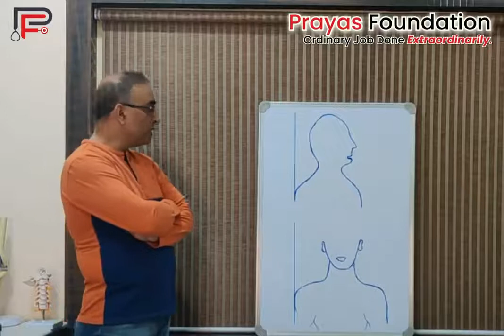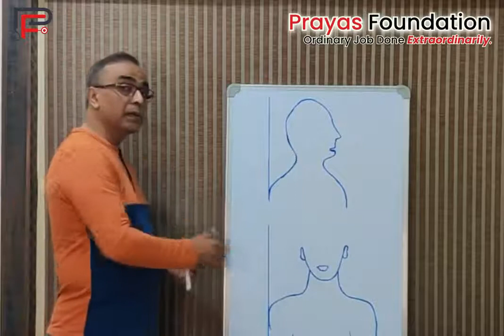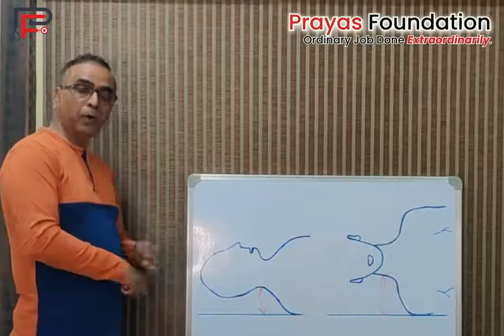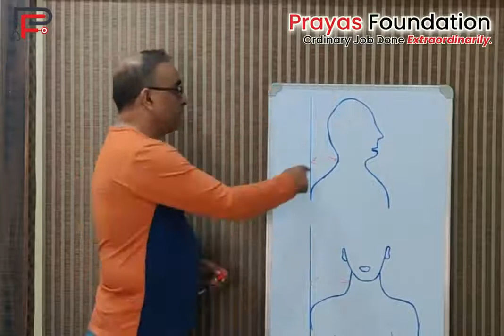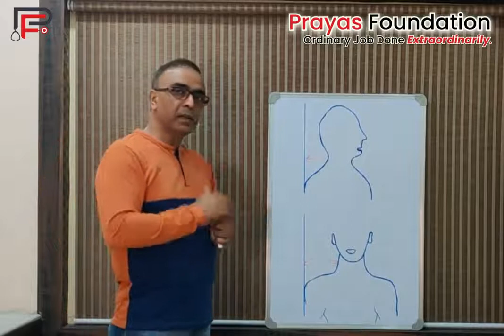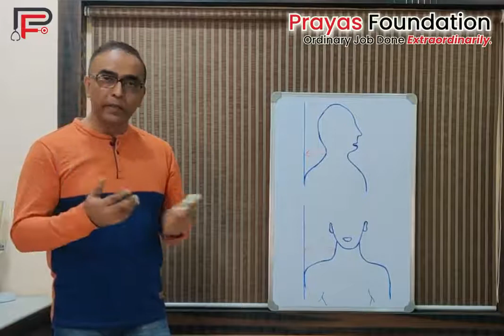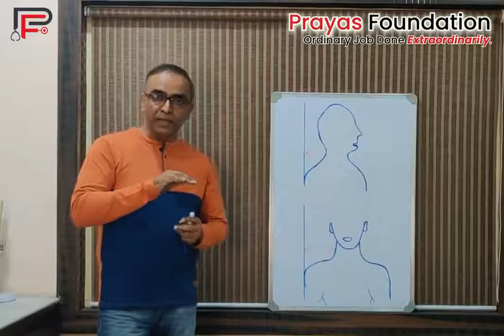How to Choose and use your pillow at bedtime .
Many of my patients often complain about neck pain. As a cure they resort to not using a pillow. Which is completely not advisable! There are many such myths that can only make your pain WORSE!
Watch Dr Dipankar Sen debunk such myths and advise on how to use a pillow properly. Follow them for a pain free neck and a better sleep.